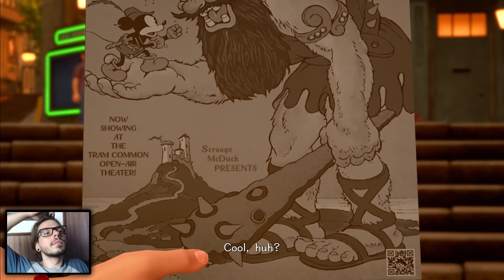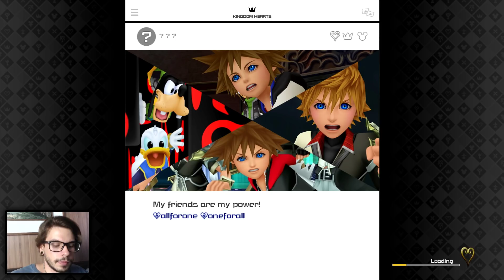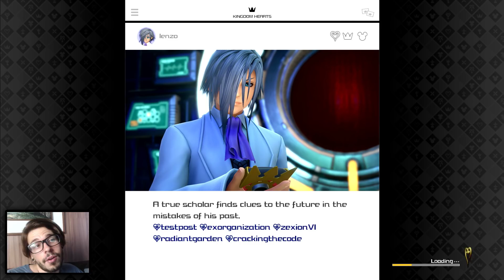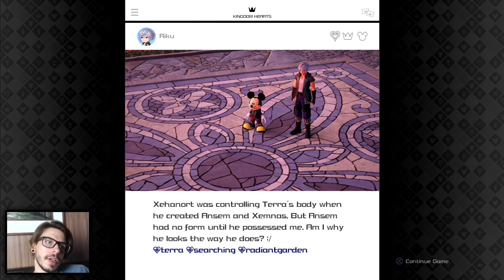Kingdom Hearts 3 | #2: Fiquei Enrolado! (Twilight Town + Corona)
O feedback da camera saiu de sincronia por algum motivo.
Jogo no Proud Mode.

Grupo no Discord pra eventuais jogatinas!

Música do final: AKnewGod - Indifferent